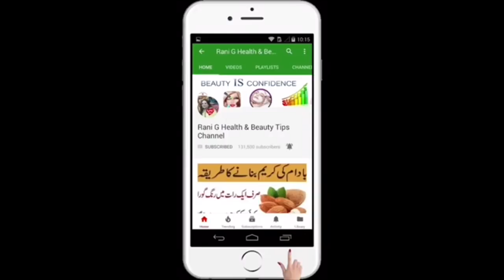Permanent Skin Whitening Cream in Urdu,Hindi/Skin Whitening & Anti Aging Cream/Skin Care Tips Urdu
Permanent Skin Whitening Cream /Apply This Cream On Your Face and See the Magic /Anti Aging Cream / 100% Work / Skin Care Tips in Urdu/Hindi By Rani G Health & Beauty Tips Channel

I will provide you skincare remedies that will give you instnat result without any side effects.
At my Channel Rani g health & beauty tips I will upload an 100% natural remedies about skin care Tips in urdu / hindi
Everyone like clear skin, flawless skin, spotless skin, crystal skin and fresh skin and clear skin will help u to make your skin younger, glowing and beautiful skin by these natural and effective remedies, tips in urdu / hindi.
At rani g health & beauty tips channel. I will upload new, and beneficial remdies about face whitening, hands feet beauty, neck care, spotless skin, hyper pigmentation and about acni and all about skin beauty care in urdu / hindi.
I will tell you that how to remeve suntan, acni scars, pimple marks and how to get rid dark skin into fairer skin in few minutes or days.
Hope u will like an enjoy these helpful videos, remedies,totkey and tips in urdu / hindi.
and also share and like my Videos to other friends.

Love you :*